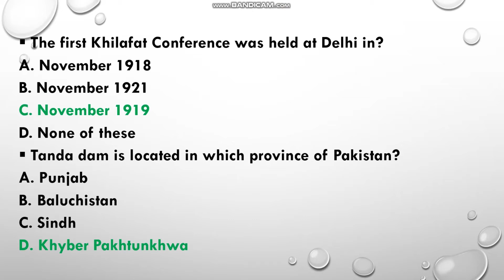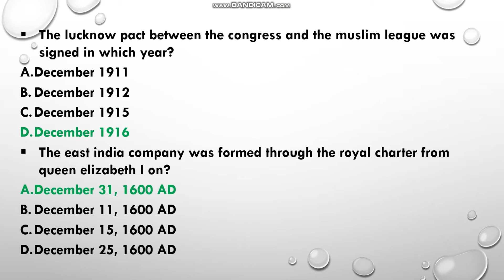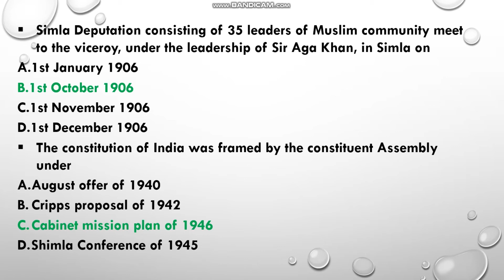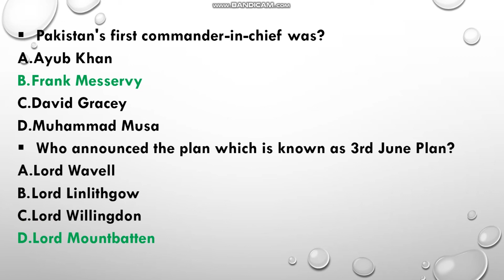CSS 2021 Pakistan affairs solved past paper MCQS| Pakistan Affair